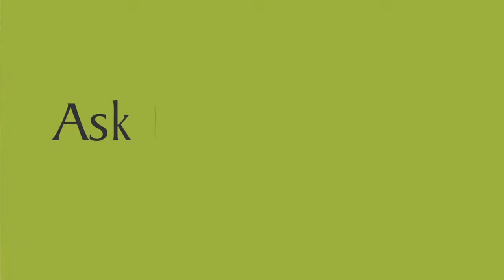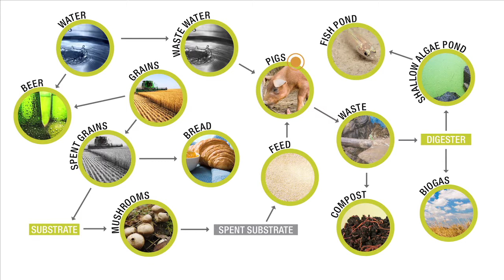AskNature Nugget Ep. 17: Closed-loop Ecosystems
The seventeenth in a series of AskNature Nuggets.

Ep. 17: How Does Nature Recycle Waste?

In this episode, we sit back, relax, and explore the world of biomimicry beers. Can a brewery mimic a closed-loop ecosystem? Yes, and let's look to Montana's own Wildwood Brewery to see how it can be done.